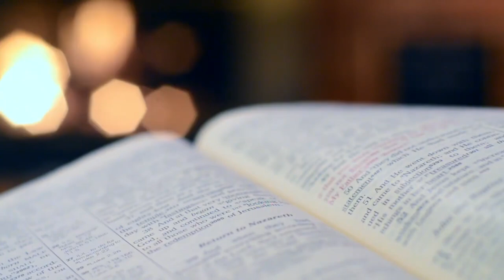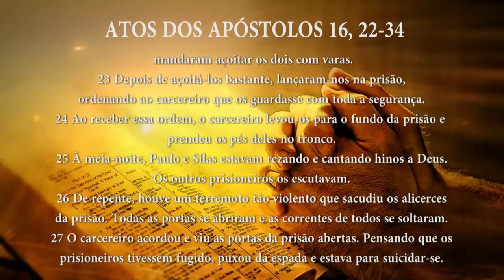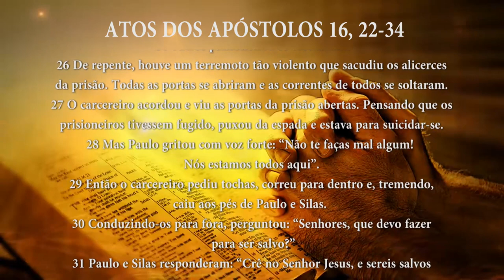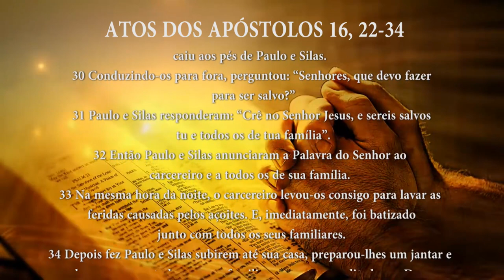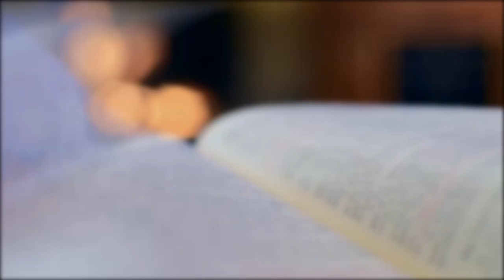PG PALAVRA DE DEUS MEDITADA (16/05/2023)